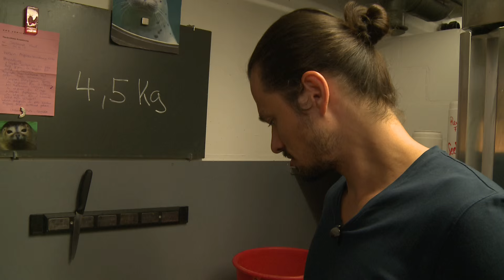Kunsttücke mit den Seehunden | Pätagei | SRF Kids – Kindervideos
Seehunde können Kunsttücke, die sehen nicht nur gut aus, sondern sind auch für die medizinische Untersuchung wichtig. Pät darf die Seehunde selbst füttern und mit ihnen ein wenig trainieren.

SRF Kids Moderator Patrick «Pät» Stöpper ist im Zoo Zürich unterwegs und beantwortet in den Folgen «Pätagei» allerlei Fragen rund um die Tierwelt.
Pät füttert, pflegt und versorgt die Tiere, dabei erfährt er einiges über die wundervollen Geschöpfe oder Wesen. Zudem misst er sich immer mal wieder mit verschiedenen Tieren bei «Pät gegen Tier».